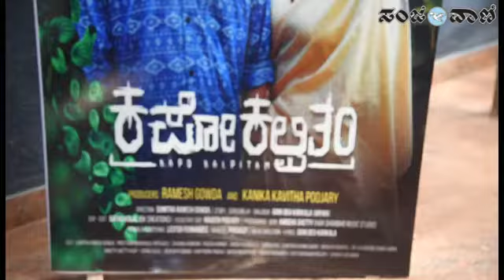ಕಪೋ ಕಲ್ಪಿತಂ ಚಿತ್ರದ ಟೀಸರ್ ಬಿಡುಗಡೆ ಮತ್ತು ಪತ್ರಿಕಾಗೋಷ್ಠಿ